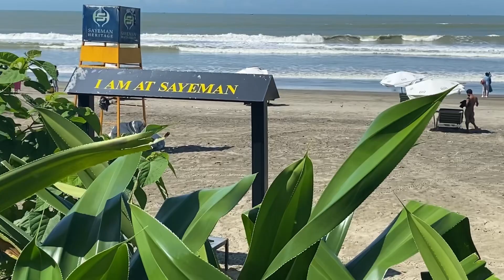হোটেল সায়মন এ থেকে সমুদ্র দেখার আনন্দ অন্যরকম 💥💥Cox's Bazar tour 2024